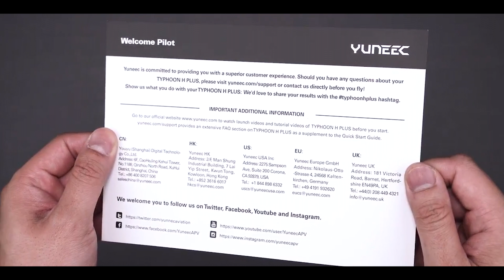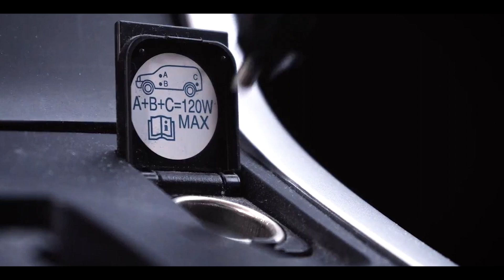H+ THE SECOND GENERATION - PHANTOM RIVAL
Meet the second generation of Typhoon H

THE  H+